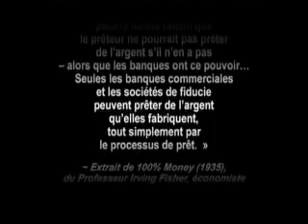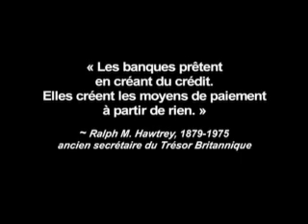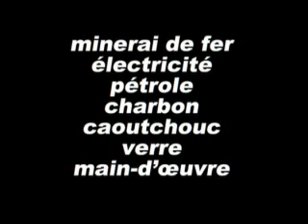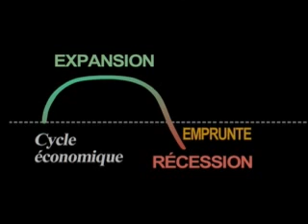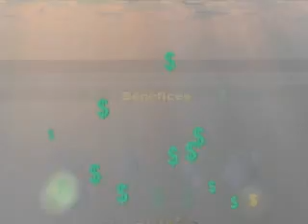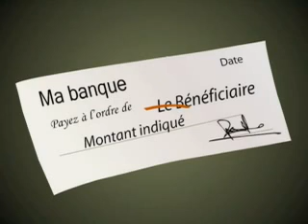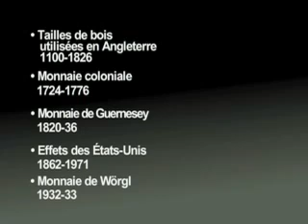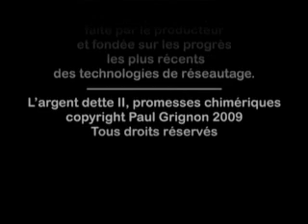L'Argent Dette 2